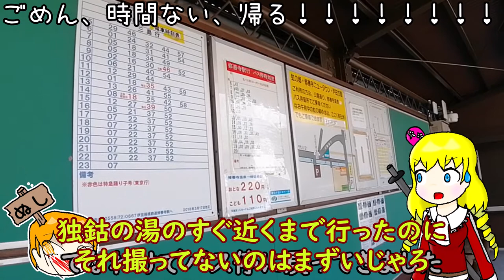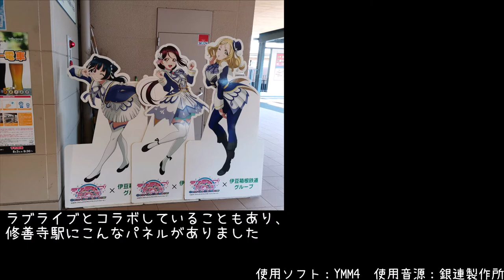【プチ観光】修善寺駅から少し奥の方へ行くとすごい景色が広がった【駅メモﾐｯｼｮﾝ】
駅メモミッションに「独鈷の湯に行こう！」という伊豆箱根鉄道とのコラボで指定されたミッションがあるため、それの達成も兼ねて修善寺駅のもっと先まで行ってみました。
時間があったらもっとじっくり観光して回りたかったです。

ミィィィィィィン「セミ」